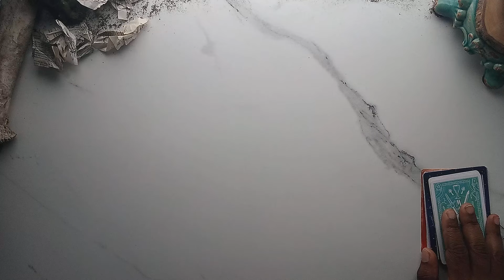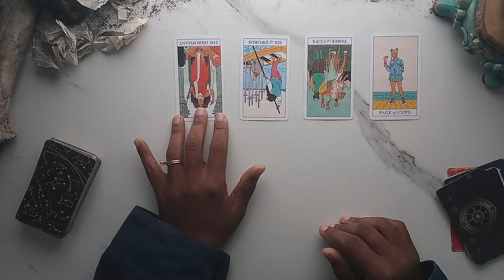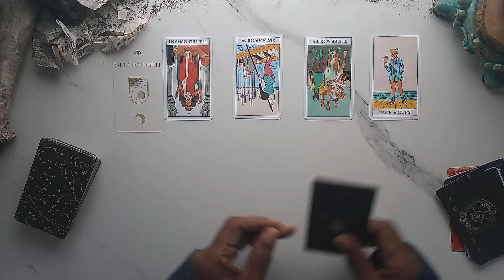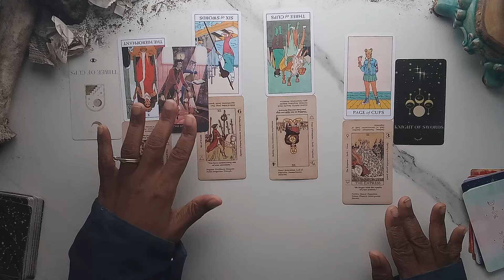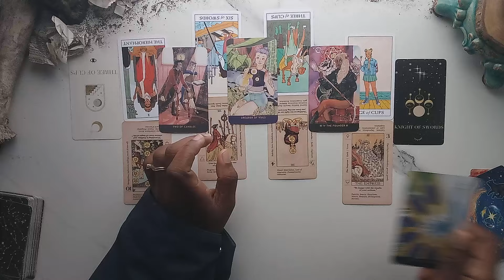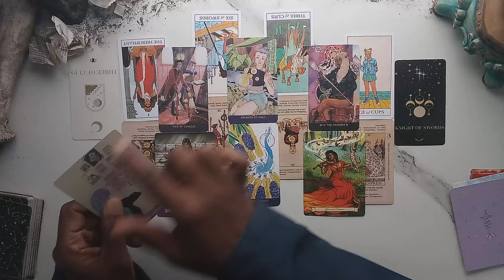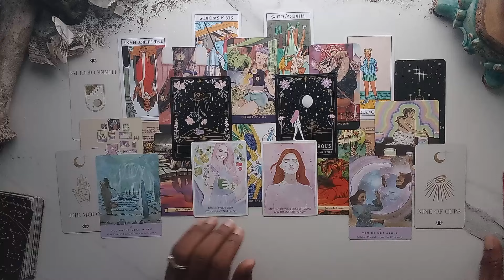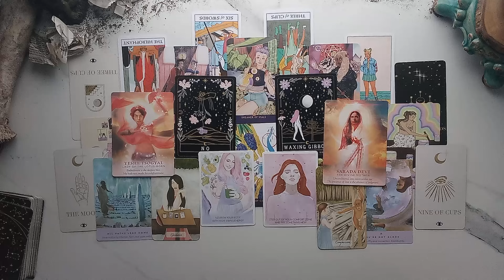you don't have to hide anymore🌴 someone is being exposed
🌹Book a personal reading with me $10 per question. 🌹

to get $100 coupon bundle (for new app users OR uninstalled for 14 days)
OR

WATCH FULL FLIP THROUGH OF DECKS

Thanks!